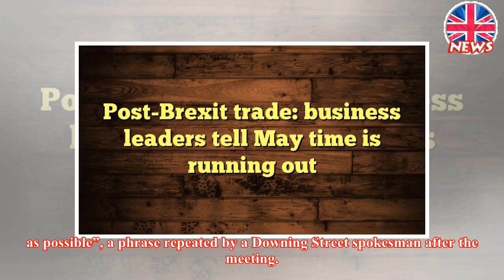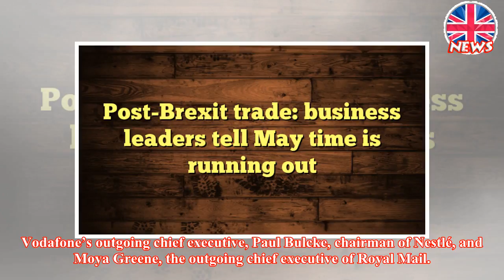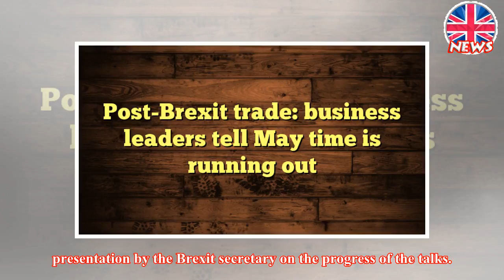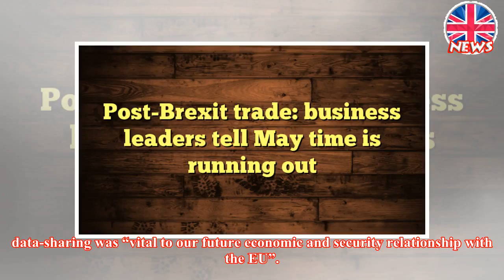Post-Brexit trade: business leaders tell May time is running out